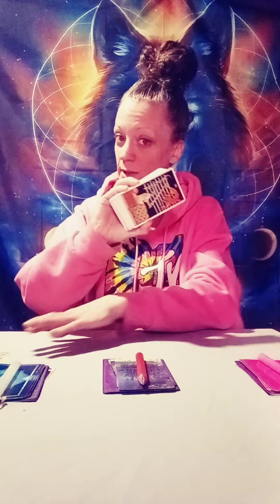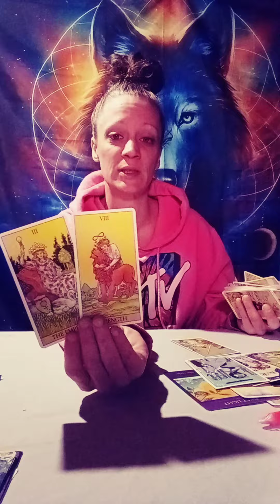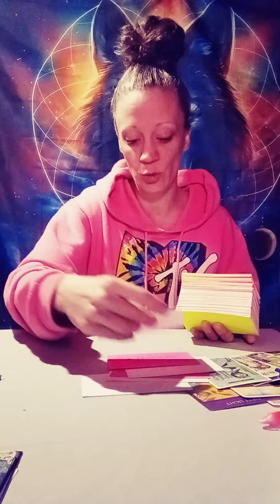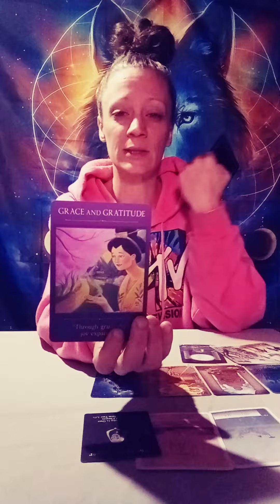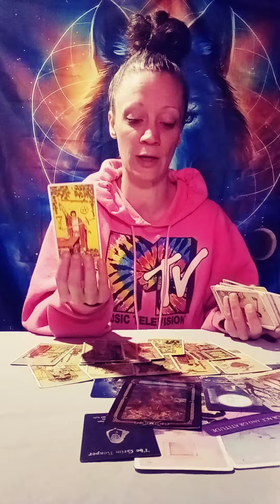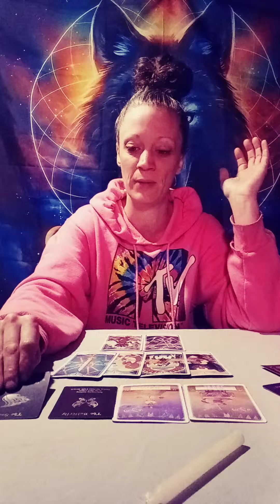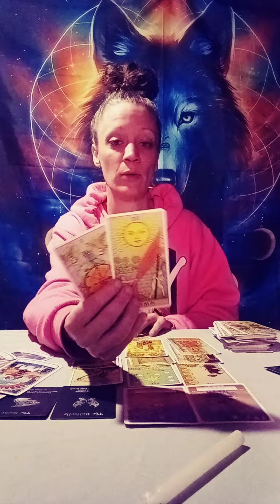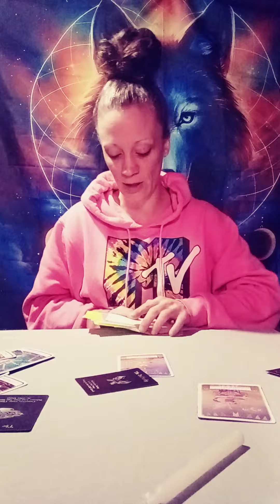Pick-A-Card Messages From your Person 💖 ♥️ 🤍